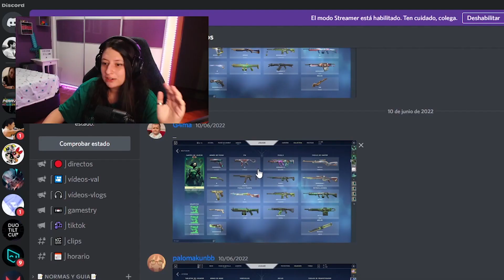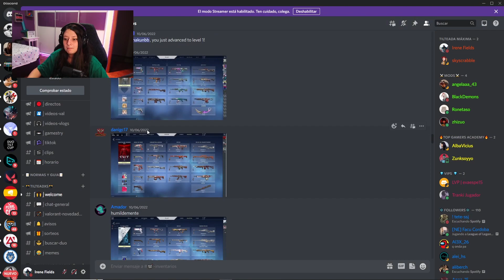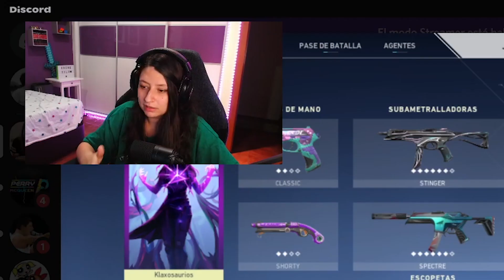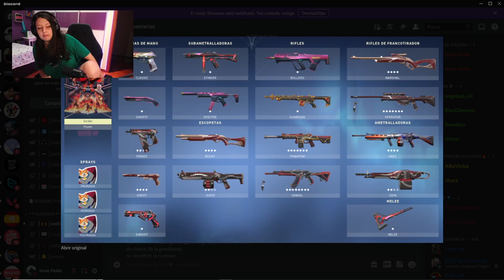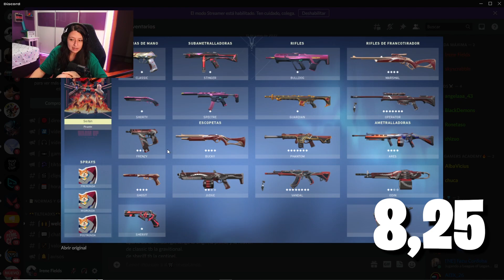PUNTUANDO INVENTARIOS! ESTE ES GENIAL 🤯 PARTE 6 EP 2 #17 || VALORANT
Os recuerdo que podéis pasar el vuestro!

Mi canal de twitch: irenefields

Mi PC: i7 8700, gráfica gforce 1050ti 4gb, ram 16gb ddr4 + disco sólido 240 gb disco HDD 2Tb + fuente de 600w